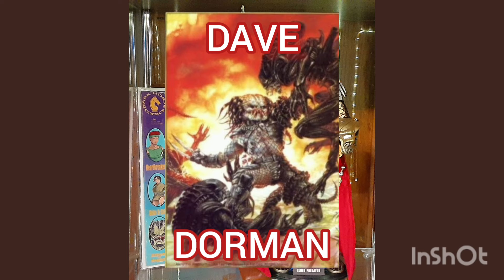COMIC & COLLECTABLE 20 1ST AVP-HOT TOYS ELDER PREDATOR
I WILL BE BRINGING TO YOU EVERYDAY, TWO ITEMS THAT I LOVE!
NOT ONLY A COMIC BOOK,  BUT ALSO A COLLECTABLE!

I THOUGHT THIS WAS A NEW SPIN ON ANOTHER IDEA,

HOT TOYS FIGURE

AVP
ALIEN VS PREDATOR
MOVIE MASTERPIECE SERIES
MMS325
ELDER PREDATOR V2
1/6 SCALE FULLY ARTICULATED ACTION FIGURE
STANDS 14 INCHES TALL!
Artists: Figure Sculpted by Joseph Tsang
Figure Painted by Joseph Tsang and Lok Ho

COMIC

Publisher Dark Horse
Artist Chris Warner
Writer Randy Stradley

DARK HORSE PRESENTS #36
ANTHOLOGY COMIC BOOK SERIES BY DARK HORSE FROM JANUARY 1990.
THIS ISSUE WAS THE FINAL INSTALLMENT OF A 3 PART STORY IN WHICH THE TWO CREATURES FINALLY COME FACE TO FACE.
1ST MEETUP OF A ALIEN & PREDATOR CREATURE
1ST ALIEN VS PREDATOR ARTWORK
1ST OFFICIAL MEDIA TO CARRY THE TITLE ALIEN VS PREDATOR
BIRTHPLACE OF ALIEN VS PREDATOR FRANCHISE.